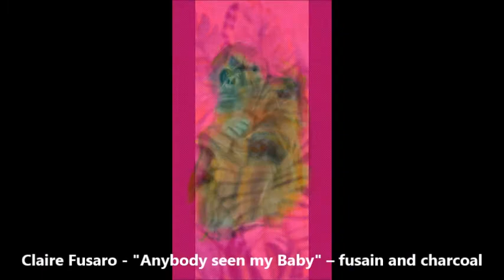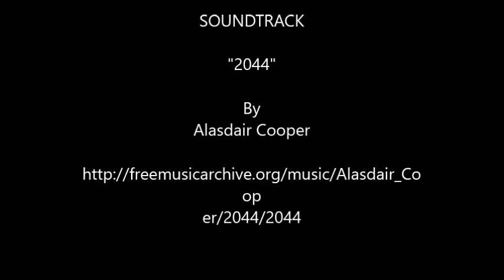6th Annual Animal Kingdom Art Exhibition – September 2021 (Traditional Category)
The 6th Annual Animal Kingdom Art Exhibition is now open and available on the Fusion Art website.

Thank you to all the artists who participated. Congratulations to Best in Show winners, Durwood Coffey (Traditional), Sara Victoria Sandberg (Photography & Digital) and Xin Fang (3-Dimensional).

for the current exhibition and open competitions.